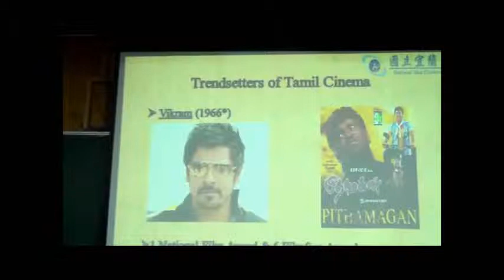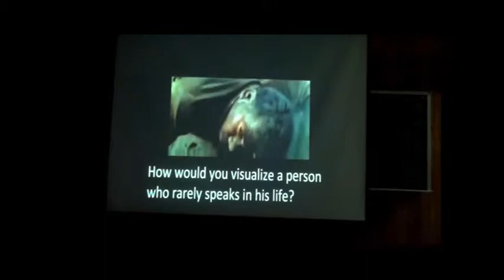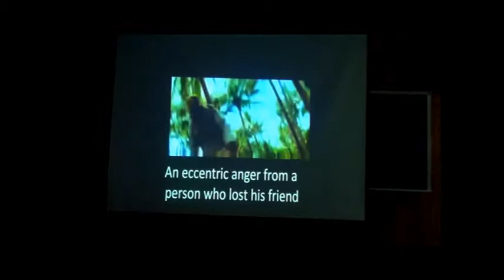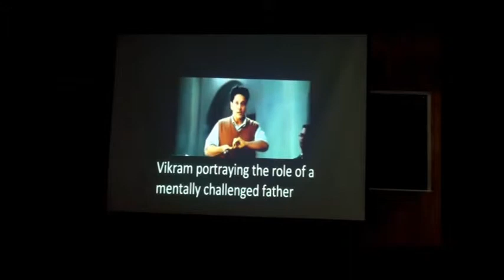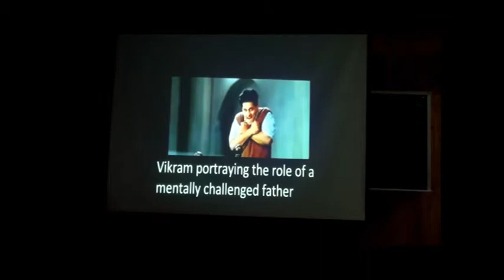Vikram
Introduction of 'Chiyaan' Vikram to the Taiwanese audience during my talk on "Trends in Tamil Cinema" at National Ilan University, Taiwan